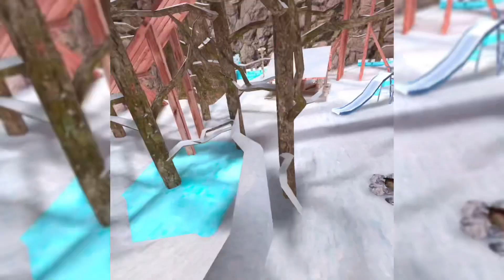2 Dangerous☠️ | gorilla tag montage